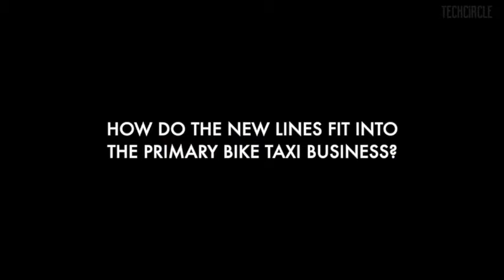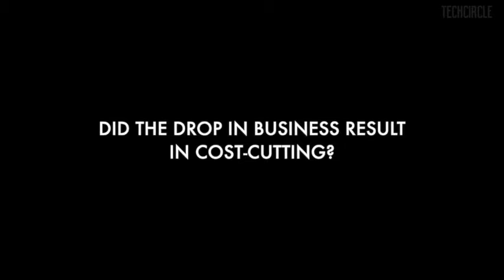Rapido founder Aravind Sanka on new logistics push, road to recovery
Bike taxi startup Rapido’s new lines of logistics businesses now account for 30% of the total revenue share. In an interview with TechCircle, co-founder Aravind Sanka discusses the company’s future plans, consumer behaviour trends through the lockdown, the pace of product development and cost optimisation.